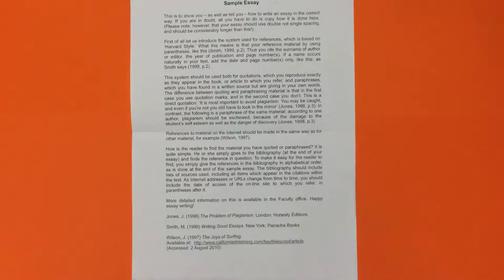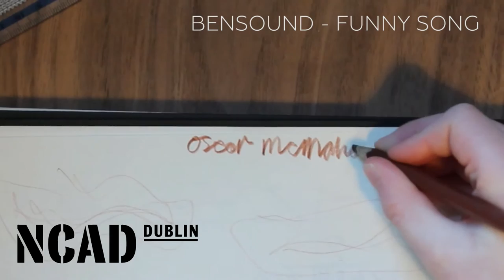A Homework Station for Oscar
Oscar finds it hard to concentrate so the Fixperts of NCAD in Ireland fixed him a bespoke homework station.

Fixperts: Barra Carlin, Davide Scardini, Eduardo Jurek, Eleanor McMahon, Laura Crotti
Fix Partner: Oscar McMahon
Film maker: Eduardo Jurek
Education Institute: NCAD, Dublin, Ireland